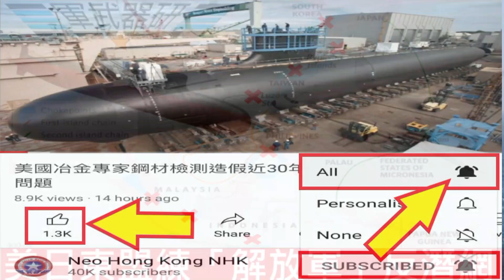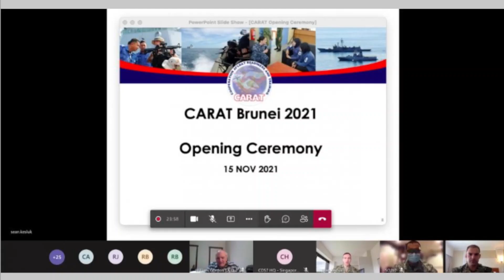美日海軍聯合東盟南海反潛網作戰演練